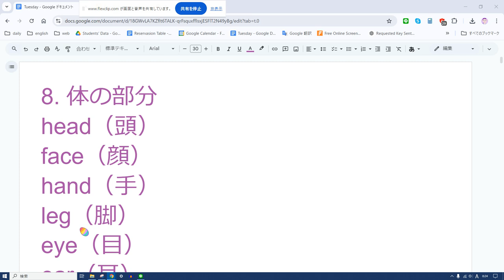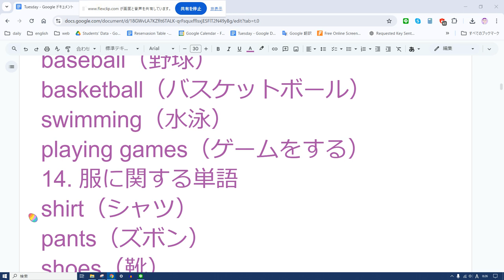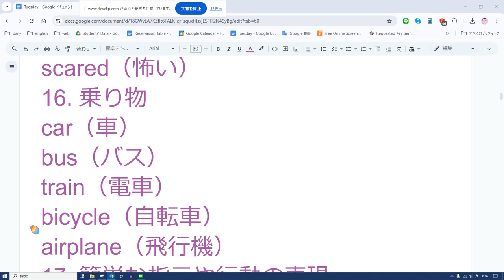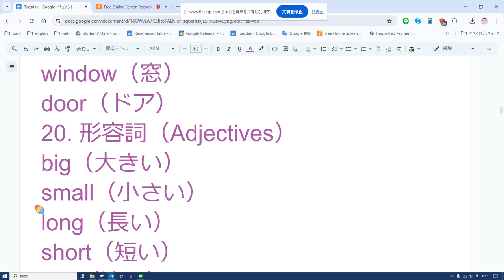えいご おんどく 395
8. 体の部分
head（頭）
face（顔）
hand（手）
leg（脚）
eye（目）
ear（耳）
mouth（口）
nose（鼻）
9. 場所・建物
house（家）
school（学校）
park（公園）
shop（お店）
hospital（病院）
10. 天気
sunny（晴れ）
rainy（雨）
cloudy（くもり）
windy（風が強い）
snow（雪）
11. 数字（Numbers）
one（1）
two（2）
three（3）
four（4）
five（5）
six（6）
seven（7）
eight（8）
nine（9）
ten（10）
12. 季節と月（Seasons & Months）
spring（春）
summer（夏）
autumn / fall（秋）
winter（冬）
January（1月）
February（2月）
March（3月）
April（4月）
13. スポーツ・活動
soccer（サッカー）
baseball（野球）
basketball（バスケットボール）
swimming（水泳）
playing games（ゲームをする）
14. 服に関する単語
shirt（シャツ）
pants（ズボン）
shoes（靴）
hat（帽子）
socks（靴下）
15. 感情・気持ちを表す単語
happy（嬉しい）
sad（悲しい）
angry（怒っている）
tired（疲れた）
scared（怖い）
16. 乗り物
car（車）
bus（バス）
train（電車）
bicycle（自転車）
airplane（飛行機）
17. 簡単な指示や行動の表現
Open the door.（ドアを開けて。）
Sit down.（座って。）
Stand up.（立って。）
Be quiet.（静かにして。）
Let’s go!（行こう！）
18. 簡単な疑問文の単語
What?（何？）
Where?（どこ？）
Who?（誰？）
How?（どうやって？）
Why?（なぜ？）
19. 家の中のもの
table（テーブル）
chair（椅子）
bed（ベッド）
window（窓）
door（ドア）
20. 形容詞（Adjectives）
big（大きい）
small（小さい）
long（長い）
short（短い）
fast（速い）
slow（遅い）